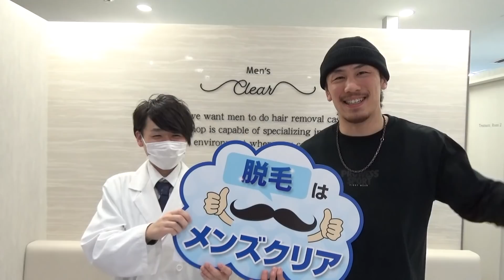脱毛で邪気を祓えると聞いたのでメンズ専門の脱毛サロンに行ってみた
メンズクリアさんとのタイアップ動画です！
脱毛には悪い気を払う効果があるという噂を聞いたので、実際にメンズ専門の脱毛サロンにお邪魔してきました。

メンズクリアさんの詳細、ご予約はこちらから！